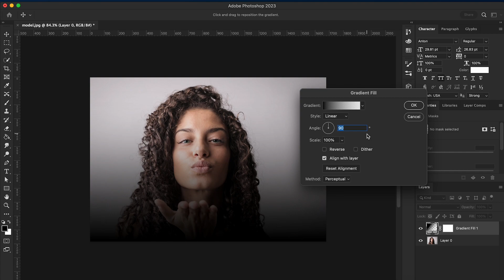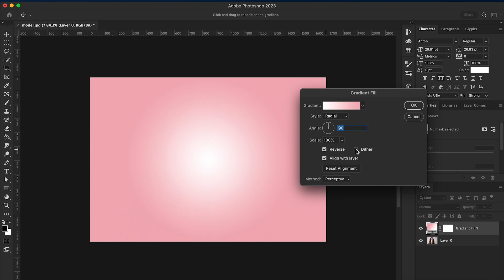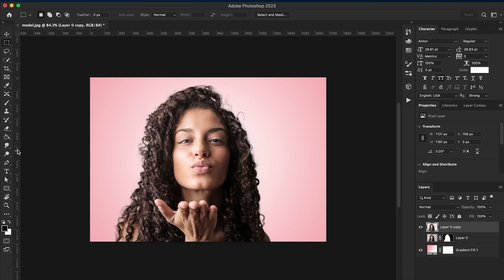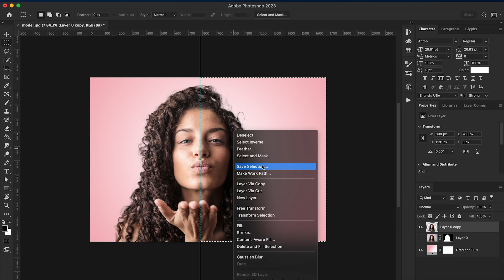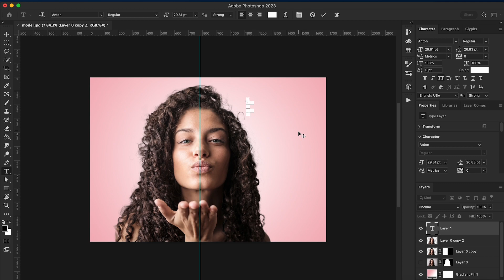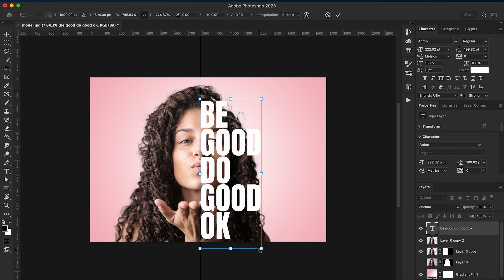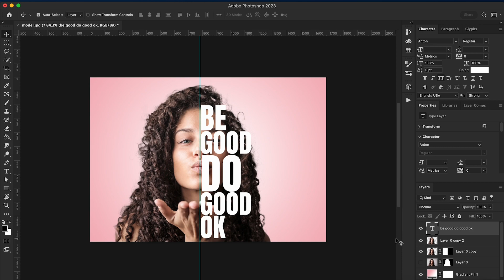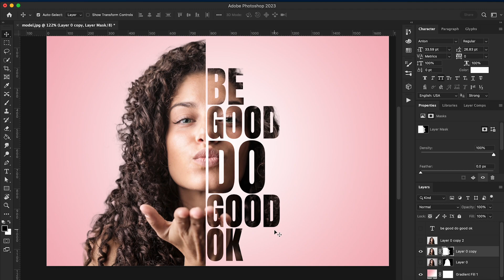Learn How to Create Text portrait Effect in Photoshop easy Steps !!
for more graphics design videos !!

Fonts used : Anton